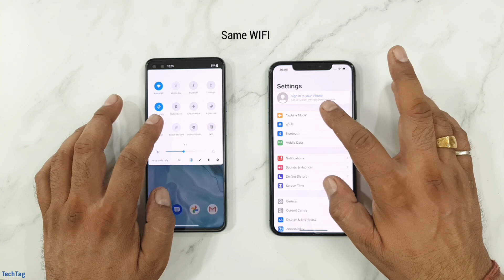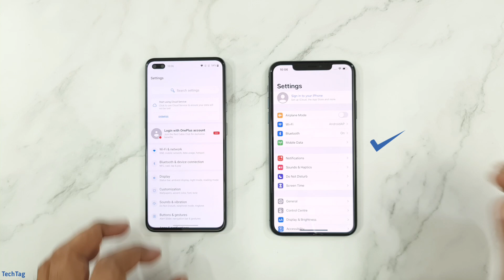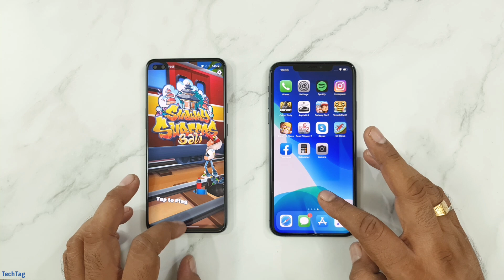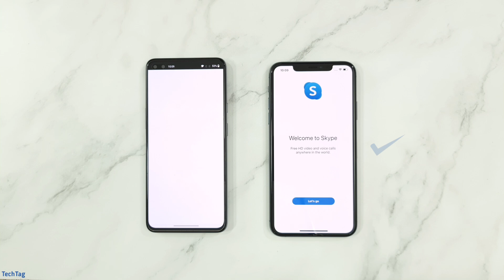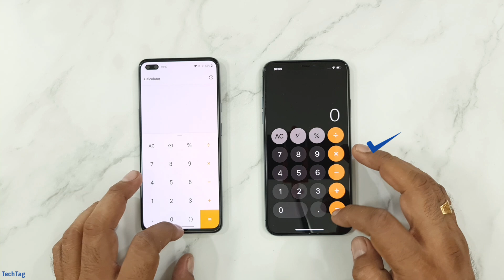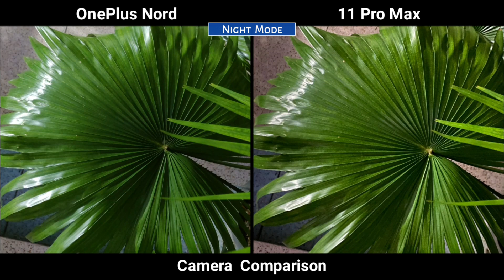OnePlus Nord vs iPhone 11 Pro Max Speedtest & Camera Comparison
OnePlus Nord is a Mid Range Smartphone & iPhone 11 Pro Max is a Premium Smartphone We Are Doing This Test To See That How Snapdragon 765G Perform Against Apple A13 Bionic In Speedtest...

We Are Also Doing A Camera Comparison Between Both These Smartphone As Both The Smartphone Comes With Great Cameras...